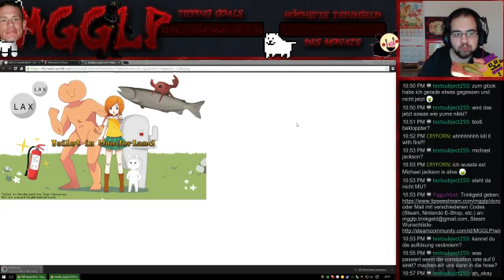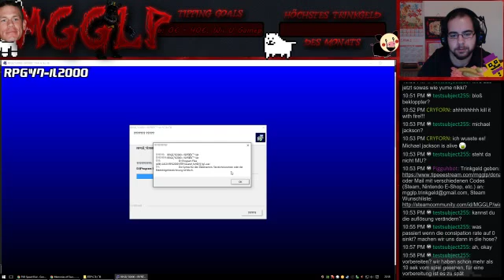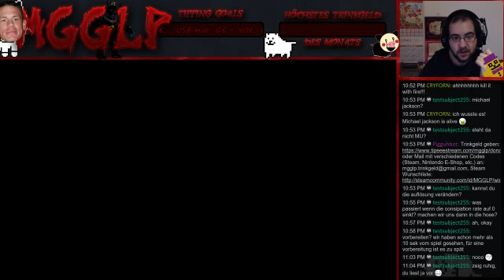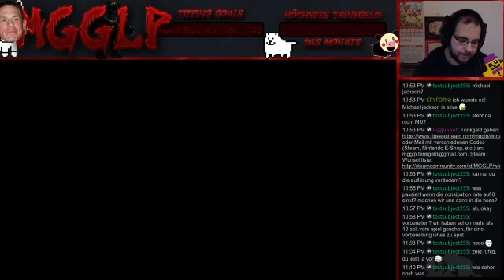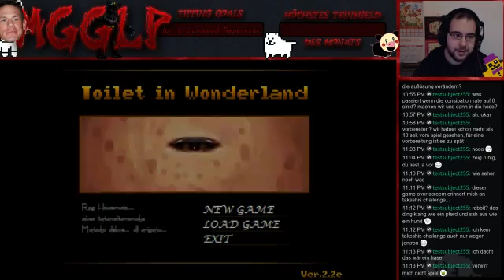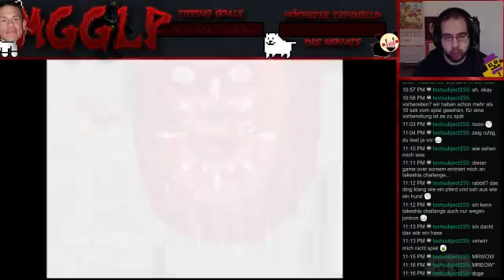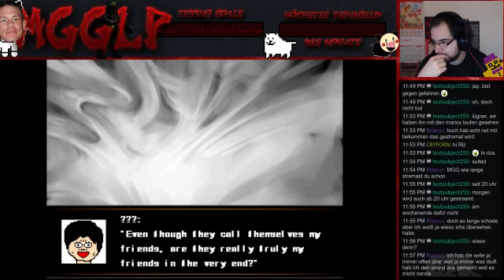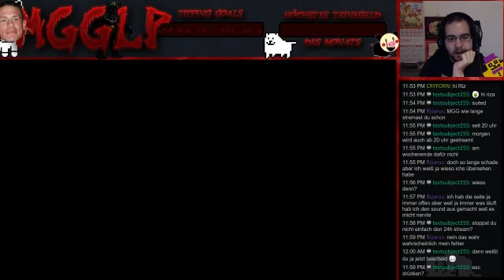Toilet in Wonderland vom 3. Feb